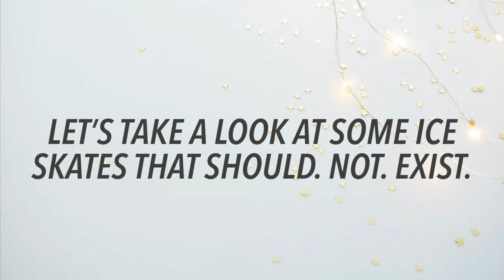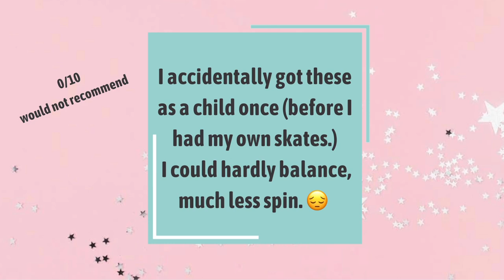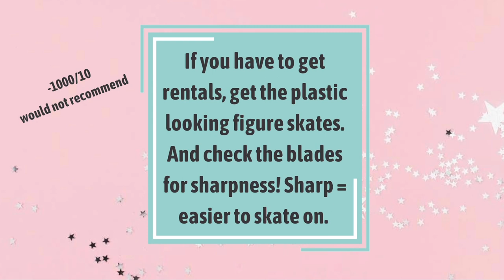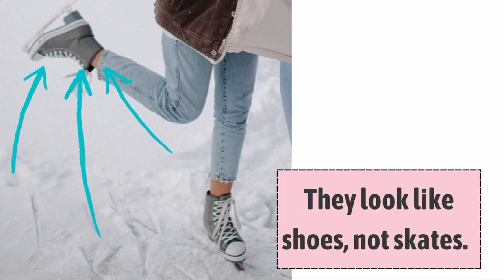These ice skates should not exist (CURSED ice skates 😱)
This video shows many cursed, terrible ice skates that should not exist. From high heels to horrendously long laces to no toepicks, any of these would be a figure skater’s worst nightmare.